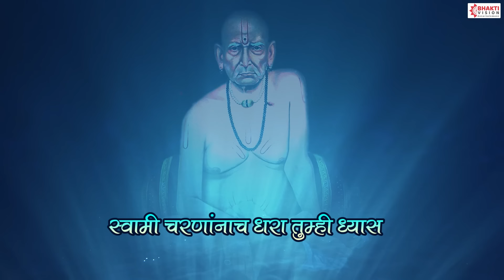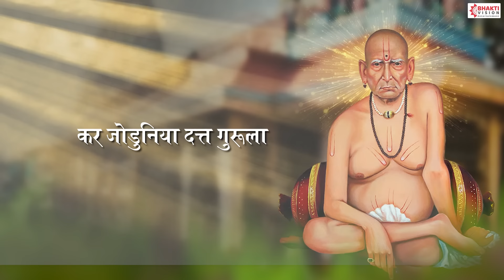अक्कलकोट माझा स्वामींचा निवास | Ja Re Ja Re Swami Darshanala | Suresh Wadkar | Swami Samarth Song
Title - Jaa Re Jaa Re Saare Swami Darshanala
Singer - Suresh Wadkar
Lyrics - Milind Gandhi